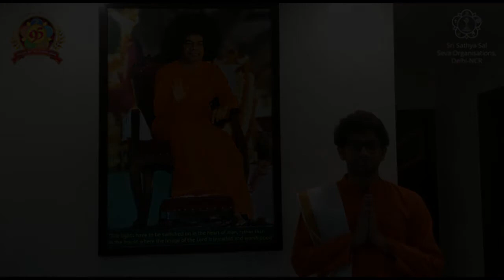Bhagawan's 95th Birthday Celebrations- Bhajan Offering 9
As we listen to bhajans, let us soak up the joy of the divine name through the medium of music.

As Swami lovingly taught us, "Do bhajan with faith and enthusiasm. Let the whole city shake with the devotion you put into every Name that you sing. The Name promotes comradeship and establishes concord; it stills all storms and grants peace."
[SSSS, Volume 41]